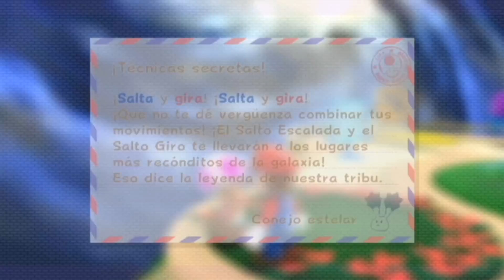SUPER MARIO GALAXY 2 | PARTE #16 | LA VENGANZA DEL DRAGÓN (COMETA)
Únete al único e irrepetible Mario en un viaje por extraños planetas en los que te esperan nuevas trampas y peligros, en Super Mario Galaxy 2.

Ha llegado de nuevo el momento de celebrar el Festival de las Estrellas, que se celebra una vez cada cien años y en el que una lluvia de estrellas baña el Reino Champiñón. Tras recibir una invitación de la Princesa Peach, Mario se encamina hacia el castillo acompañado de una pequeña estrella extraviada que encontró vagando por el cosmos. Pero cuando Mario llega al castillo, ya es demasiado tarde. Bowser ha aprovechado el poder de las estrellas y se ha llevado a la princesa Peach consigo. Una misión cósmica épica para rescatar a Peach está a punto de comenzar...

Explora las profundidades del espacio y sigue a Mario y a Yoshi en una aventura increíble. Con decenas de galaxias por explorar -a cada cual más creativa-, los nuevos potenciadores y la libertad para jugar solo o con un amigo, ¡la aventura es de lo más espectacular y divertida! Descubre el placer de pasear por las nubes o rodar con los nuevos trajes de Mario y utiliza las características únicas de Yoshi para elevarte, salir corriendo o balancearte por las estrellas.

Consola: Wii

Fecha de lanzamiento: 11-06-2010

Idiomas: Inglés, Alemán, Francés, Español, Italiano

Categorías: Acción, Aventura, Plataformas

Jugadores: 1 - 2

Clasificación por edades: 3

Distribuidor: Nintendo

Desarrollador: Nintendo